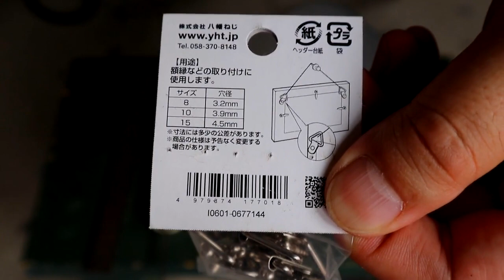【DAISOﾒｽﾃｨﾝ】②工作編▷蓋に取っ手を付けた 10分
DAISOから発売されたメスティンのレギュラーサイズ…
前回の調理編でどうしても気になったこと…蓋が掴みにくい点です。
加熱中の熱々の蓋をササっとキャンプ持参道具で持ち上げたくて、考えた部品を取り付けてみました。

経験豊富なメスティンユーザーの方からすれば「今さら」感の強い動画だと思いますが、ビギナーの猿知恵で施してみた工作動画です。

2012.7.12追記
そういえば昨日、FUKUさんが私の取っ手付きセリアシェラカップリッドを珍しそうに撮影されてたのが何か新鮮で面白かったですね…工作って、ヤッパ特殊な趣味何でしょうね（笑）